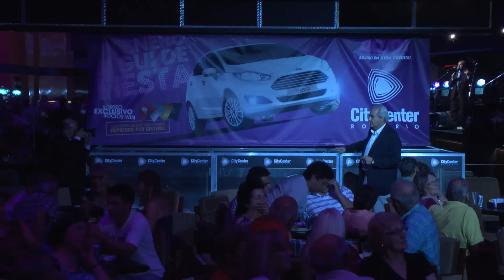En Enero seguí de Fiesta